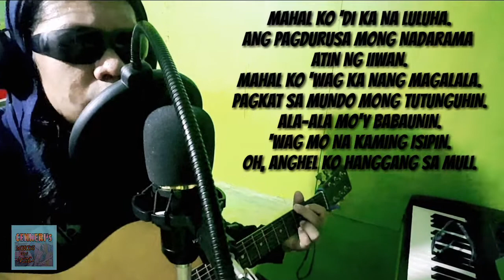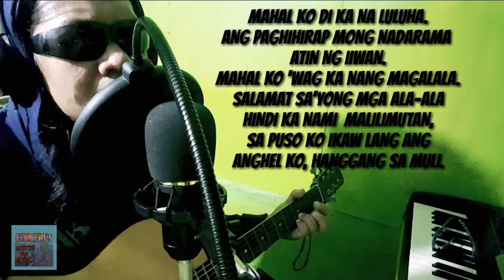ANGHEL (Hanggang Sa Muli)-EUEE CENNERI, (ORIGINAL COMPOSITION!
-Ito ang aking original composition sa aking pamangkin na  wala na ngayon sa aming piling, Isang munting anghel ang kinuha na sa amin ni lord at ang tanging hiling namin sa kanya ay wag na syang mag alala sa amin at kahit anong mangyari ay hindi namin sya makakalimutan, salamat sa kaunting panahong nakasama namin sya,
Sana ay magustuhan nyo ang kanta ko salamat.

Hi i'm Cenneri's Words & Music. I love to make video such as travel vlogs, Music tutorial, Teaching how to.play instrument like guitar, Piano & Drums Bass guitar. Making Short film & comedy skit, Top 10 compilation, Song Composition & Cover  ,Live Jam session,  Free beats download and many more.

"Hindi sapat ang talino Dapat may talento"